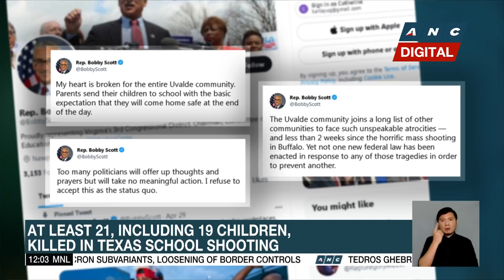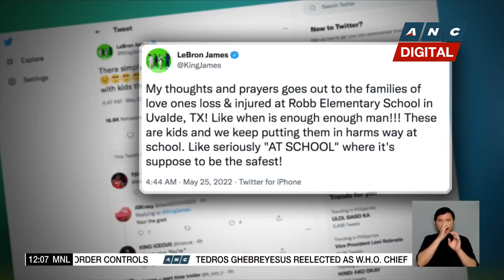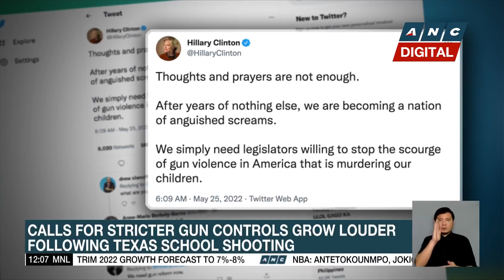Biden demands gun control after deadly Texas shooting | ANC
Market Edge: Resounding grief in the U.S. as the nation faces its deadliest school shooting in nearly a decade. At least 21 killed, most of them children, after a gunman opened fire at an elementary school in Texas.